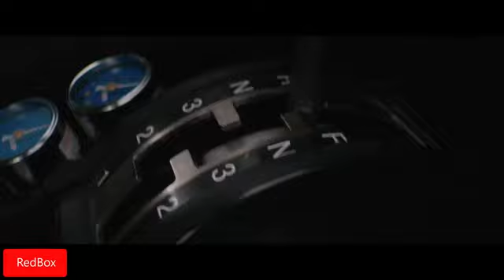HIZLI VE ÖFKELİ 8 ( kısa animasyon)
Hızlı ve öfkeli 8